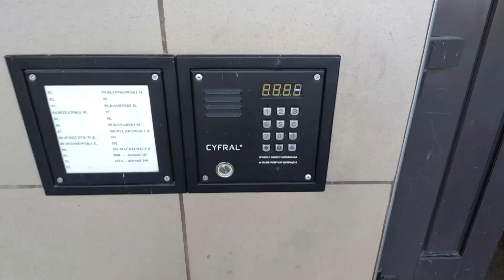Domofon Cyfral CC-2000 - Otwieranie drzwi za pomocą kodu